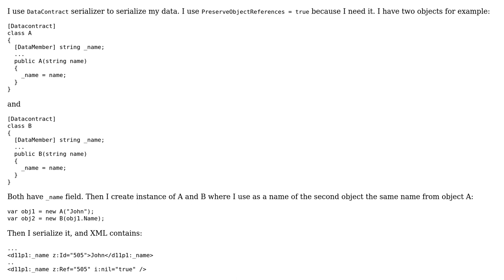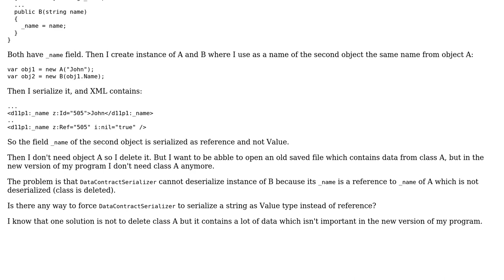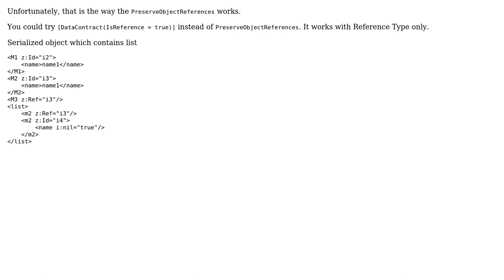DataContractSerializer - serialize string as value and not reference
With thanks & praise to God, and with thanks to the many people who have made this project possible! You are responsible for your own actions.